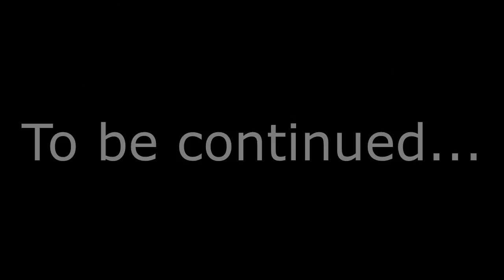Brian plays Environmental Station Alpha #09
ESA is a metroidvania where a robot explores a space station with various biomes and ruins to uncover the mystery of what happened there.

I watched a playthrough of this game a year or two ago, and decided to finally try playing it myself.